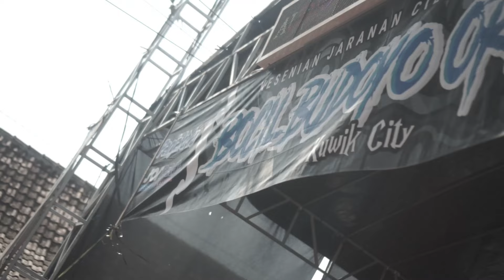Dewi Kilisuci - Gea Ayu Ft Dinda ( PanjakMu Live Music ) Bocil Budoyo - Jordan Pro Audio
Lagu Jandhut Terbaru

Title              : Dewi Kilisuci
Vocal            : Gea Ayu Ft Dinda

🎧 Gunakan Headset / Earphone Untuk Kualitas Suara Terbaik

Audio Live
JORDAN AUDIO PRO

Lokasi      : Kuwik Kunjang